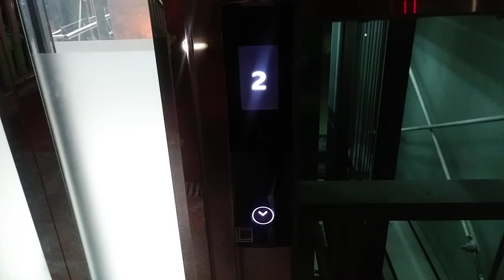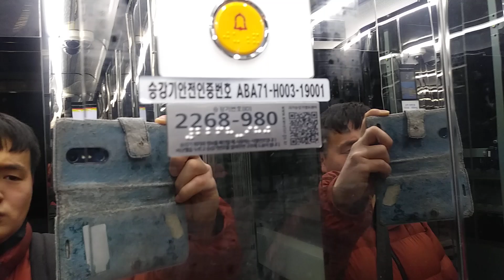경기도 용인시 기흥구 기흥로 116번길 10 신갈동 새천년 보도육교 대성엘리베이터 탑사기(2)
이 육교 찾으시면 수인분당선 타고 신갈역에 내려서 2번 출구 나가 다음에 걸어가면 육교가 보입니다.

주의 왕십리 급행 열차는 절때 타지 마세요 왕십리 급행 탑승시 신갈역 정차하지 않고 무정차로 통과하고 죽전역에서 내리자마자 다시 U턴 해야 하기 때문입니다.
단 고색 급행은 기흥역에서 내려서 한 정류장 밖에 없기 때문에 고색 급행은 괜찮습니다.